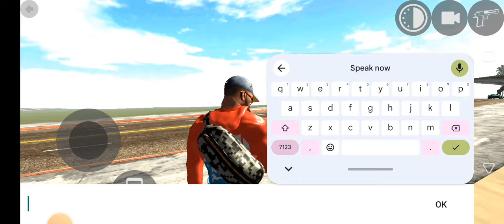Indian bike rider 3D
Cellphone cheat codes:
JCB - 6677
Hummer Car - 8880
Bolero - 300
Supra - 2244
Mustang - 8123
Ferrari - 8811
Super Splendor - 6021
Zombie - 2030
Tank - 4040
Dino - 5050
Infinity Health - 9129
Endeavour - 2020
Night Mode - 9
Truck - 1212
Legendar - 1001
Tarzen - 300
Horse - 200
apache  - 4050
Monster Truck - 0 + Car cheat codes
Porsche - 4000
Plane - 555
Fortuner - 1000
Dog - 600
Cycle  - 1111
Koeigness - 900
Audi - 500
MoreNpc - 12345
MoreTrafficCar - 54321
Lamborghini - 3333
Bag - 200
Hayabhusa - 7000
Helicopter - 8000
Splendor - 9000
Thar - 9090
Royal Enfield Bullet - 9999
ATV  - 2222
New KTM - 1190
Duke - 4215
KTM - 1210
Pulsar - 1211
Skyfall - 1120
Slow motion - 1112
Moon

Cheat Code Reward
4040 Tank
5050 Dino
9129 Infinite Health
2020 Endeavour
9 Night Mode
1212 Truck
01212 Truck with trailer
606 Fire Trucki
1001 Legendar
300 Tarzen
200 Horse
4050 apache
0 Monster Truck
4000 Porsche
999 Yamaha Vmax
888 Yamaha FZ10
777 Ducati Diavel
666 Banneli TNT
333 Scorpio Classic
444 Scorpio S11
555 Plane
1000 Fortuner
2000 Rolls Royce
6000 Tron Bike
400 Zx10R Bike
600 Dog
1111 Cycle
8888 Duke 1290
7777 Duke 200
6666 Range Rover
5555 Ghost Raider Bike
4444 Bugatti Chiron
800 Bugatti V2
900 Koeigness
500 Audi
12345 MoreNpc
54321 MoreTrafficCar
3333 Lamborghini
700 Lamborghini V2
0015 Yamaha R15
00 Fuel Tank
200 Bag
002 Tattoo Skin
0000 Activa 4G
3000 Kawasaki Ninja H2R
5000 Pulsar RS200
7000 Hayabhusa
8000 Helicopter
9000 Splendor
9090 Thar
9999 Royal Enfield Bullet
2222 ATV
1190 New KTM
4215 Duke
1210 KTM
1211 Pulsar
1215 Super jump
1216 Ultra Super jump
1120 Skyfall
1112 Slow motion
7112 Moon gravity
How to use cheat codes in Indian Bikes Driving 3D

like kaise badhae